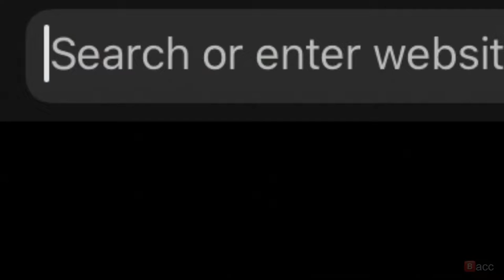101_[music monke]-[Max]-[id-xiA9YP2bpv8]